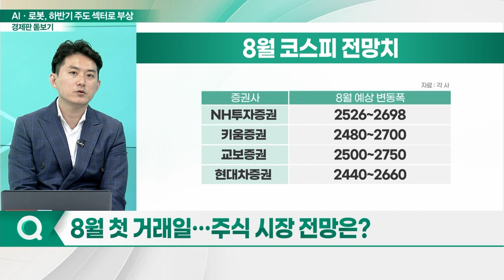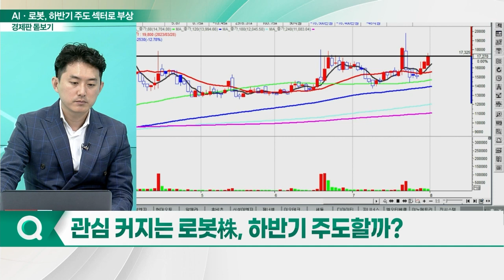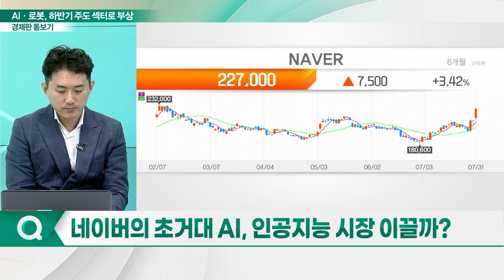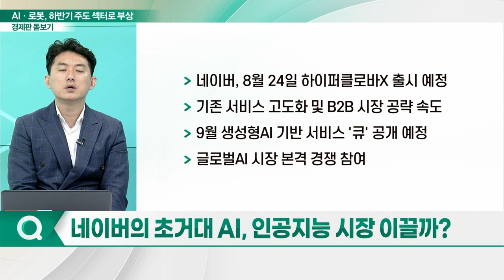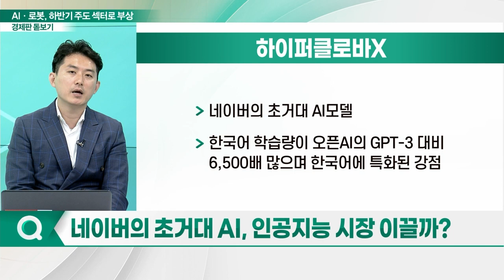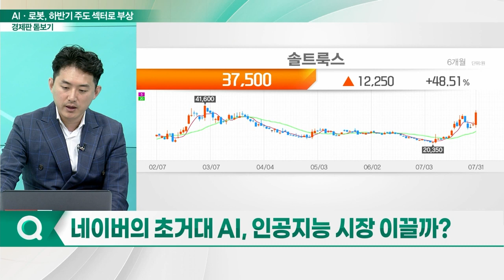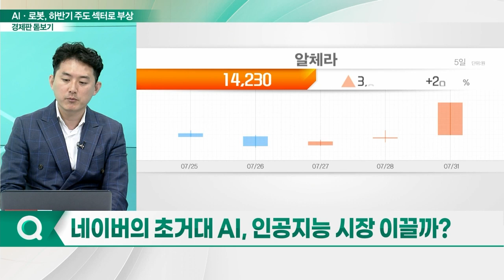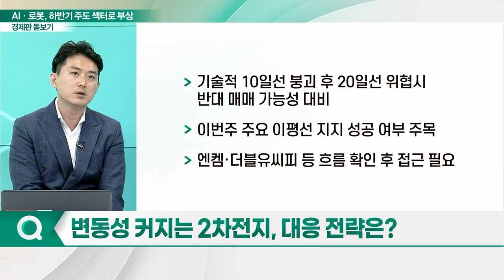2차전지에 달아오른 국내 증시... 하반기 주도주 변화할까?_경제판 돋보기 (20230801)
Q. 8월 첫 거래일… 주식 시장 전망은?
Q. 관심 커지는 로봇株, 하반기 주도할까?
Q. 네이버의 초거대 AI, 인공지능 시장 이끌까?
Q. 변동성 커지는 2차전지, 대응 전략은?